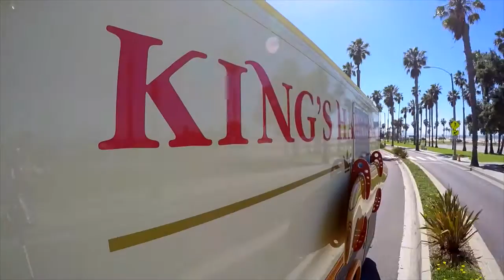Taste of Hawaii: Coast to Coast on the Food Network This Month!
Travel with us behind the scenes of Taste of Hawaii: Coast to Coast, this month on the Food Network. Come along as we explore the tastiest American classics with a touch of Aloha spirit!